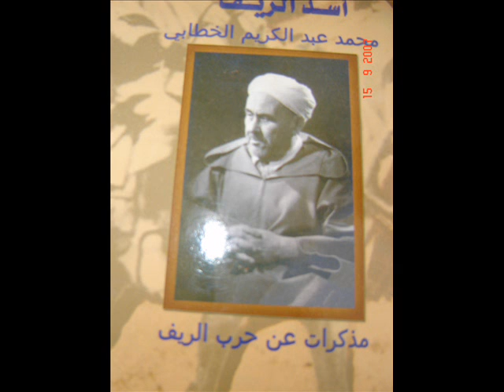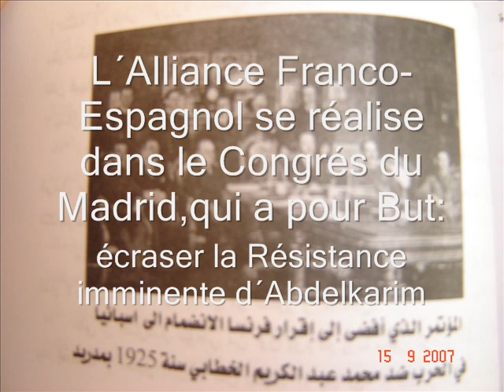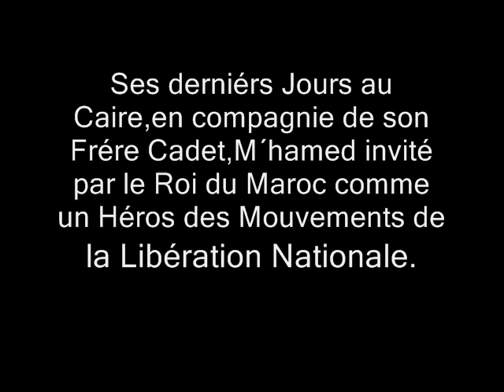histoire d´abdelkrim en images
abdelkrim el khattabi,heros de la bataille d´anoual